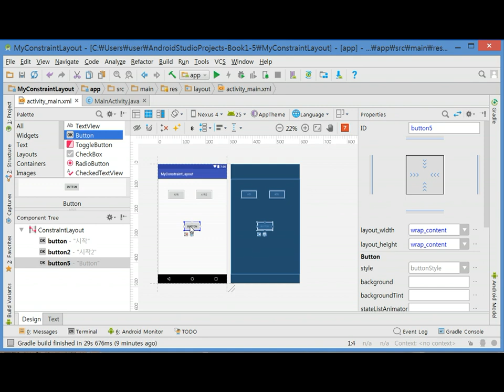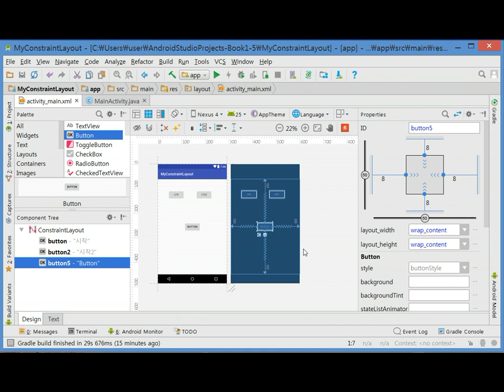Do it! 안드로이드 앱 프로그래밍 [개정4판&개정5판] - Day06-02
개정5판(오레오)은 개정4판(누가)에서 안드로이드 스튜디오 사용법 일부가 변경되었습니다. 따라서 동영상 강의는 개정4판의 동영상 강의를 그대로 들으시면 됩니다.

단, 안드로이드 스튜디오의 화면 중 일부가 변경되었기 때문에 첫째마당의 첫 번째 앱 동영상은 새로 제작되었습니다. 변경된 안드로이드 스튜디오 화면에 대해 참조하기 바랍니다.

정재곤 박사 강의, 이지스퍼블리싱 올림